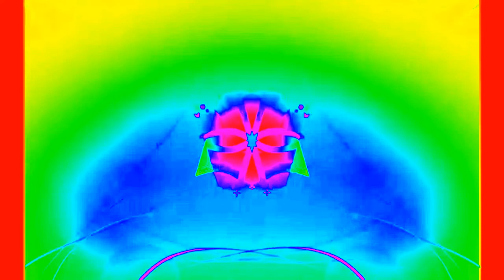Windows 7 Startup Logon Now MY VIDEO Effects In Colorama